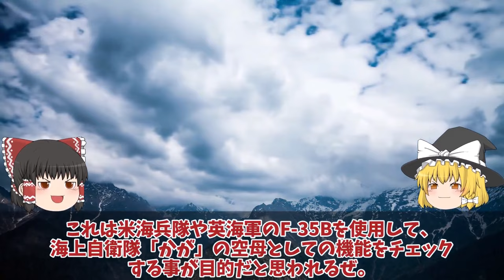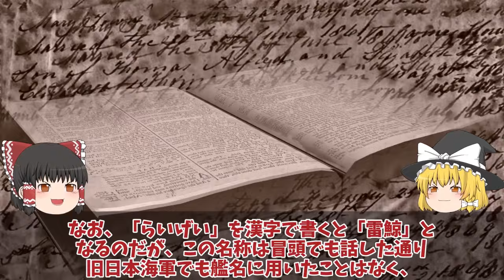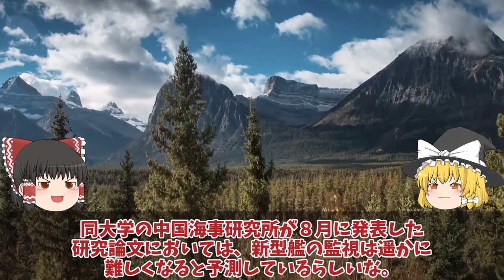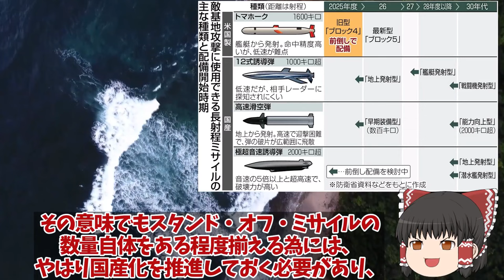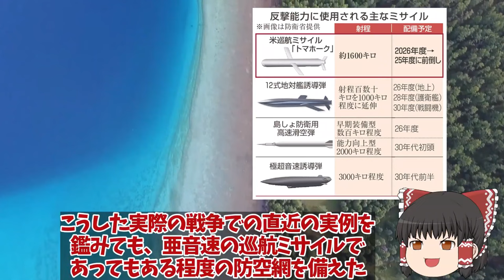【ゆっくり解説・軍事News】【次世代兵器開発】海自護衛艦かがに異例の自体2024年F35B認証へ米試験航海か！艦首四角魔改造で艦載数10機 【スペシャル・特集】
【次世代兵器開発】海自護衛艦かがに異例の自体2024年F35B認証へ米試験航海か！艦首四角魔改造で艦載数10機　【スペシャル・特集】

1海自護衛艦かがに異例の自体2024年F35B認証へ米試験航海か！艦首四角魔改造で艦載数10機か？

2海自潜水艦ついに潜航深度バレらいげい進水で仏原潜超え国連会議！中国も褒めたエンジン性能に唖然？

3国産トマホーク三菱ついに完成12式精密誘導弾改も一年前倒し決定か！トマホークと長射程兵器に国連恐れた？